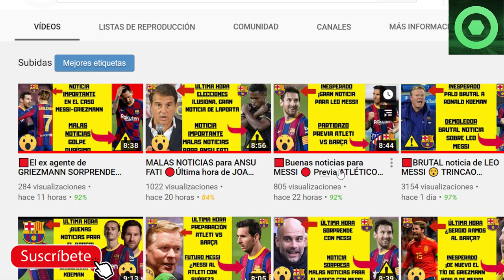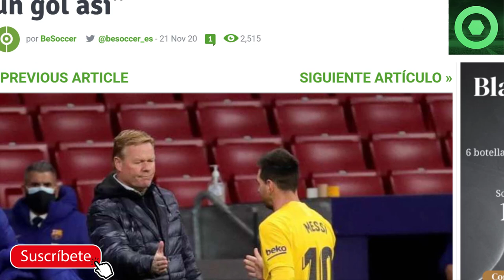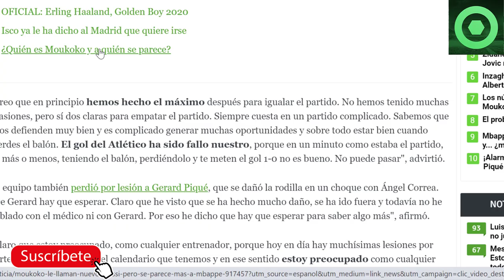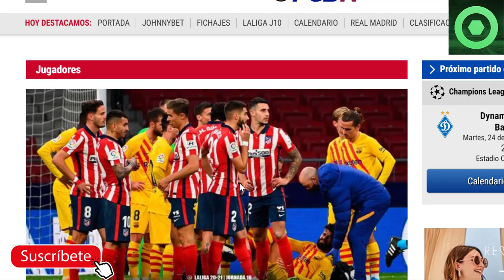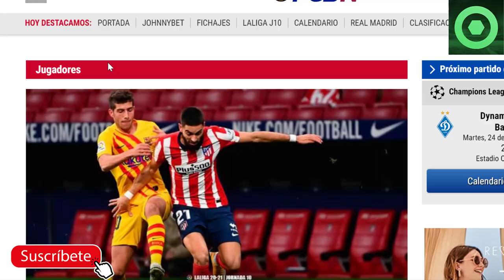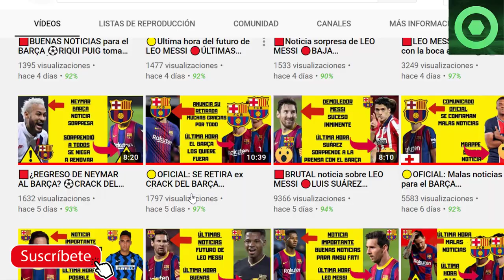🟥OFICIAL: MUY MALAS NOTICIAS en el BARÇA 🔴ENFADO BRUTAL de RONALD KOEMAN 🏮 MESSI, GRIEZMANN 🏮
En este video detallamos varias noticias del Barcelona, muy malas todas después de la derrota en el Wanda Metropolitano contra el Atlético en LaLiga. Analizamos las lesiones de Sergi Roberto y Gerard Piqué, la actuación de Messi y Griezmann durante el partido, y el enfado de Koeman en la rueda de prensa.

Fuentes:
fcbarcelonanoticias
besoccer